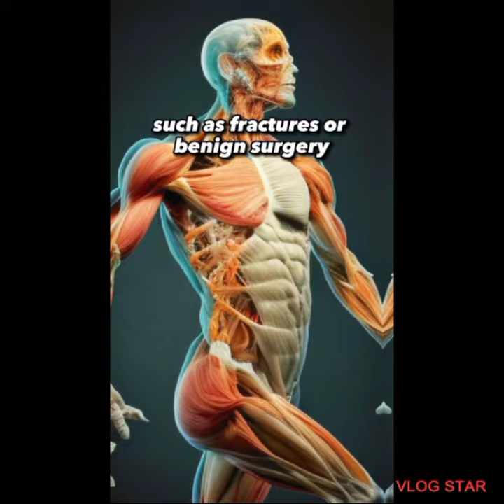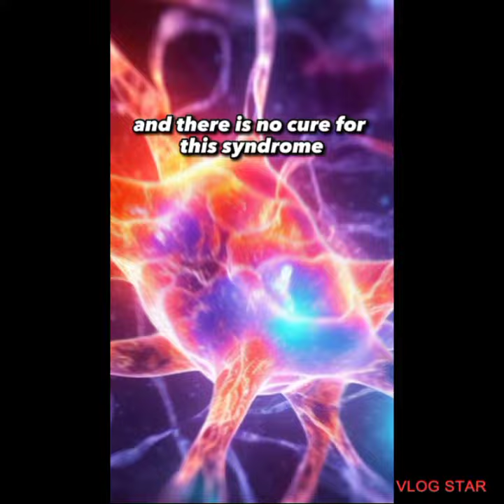SHOCKING 😲😳| 3 MOST INTENSE PAINS IN THE WORLD